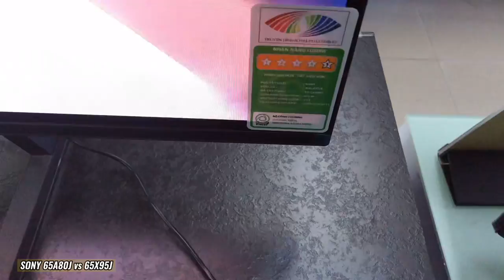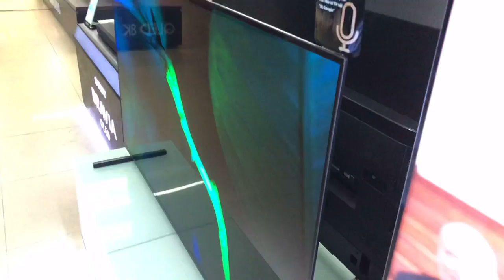So hơn kém SONY X95J và OLED A80J giống khác gì giá ra sao với bản 65 inch 2021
Em so sánh để các bác tham khảo Sony 65X95J với OLED Sony 65A80J